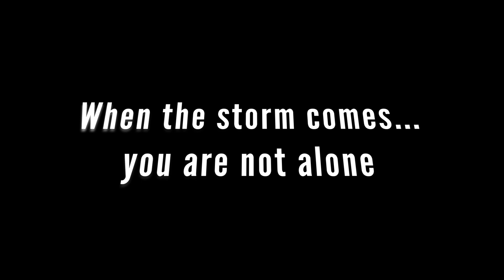Vlog #8 - Dealing with Disappointment in Life and Ministry - Gregory Johnson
What do you do when life, circumstances, and ministry pursuits don't go the way you want them to?  It's hard to sit in God's waiting room, wondering what He is going to do about the hard things we face all the time in life.  We want to serve God, we want to be used by Him to help other people find Jesus or to change the world around us with Kingdom impact, but it often feels like God's not really using us in the way we desire to be used.  We want him to heal our friends when they are battling cancer, we want our family members to accept Jesus before they die, we want to know that our service to Jesus matters.  So, what is the solution to feeling blue as we face the disappointments of life and ministry?  We run to the Word of God, we talk it out with God and ask Him to meet us in our despair and discouragement.  As David says in Ps. 62:11-12, "One thing God has spoken, two things I have heard;  Power belongs to you, God, and with you, Lord, is unfailing love; and you reward everyone according to what they have done."